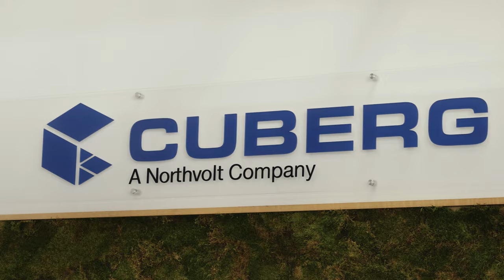Cuberg- TomKat ITP @ 10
In 2013, the TomKat Center launched the Innovation Transfer Program (ITP) to help Stanford University faculty, staff, and students turn innovations in sustainability into commercial products. Since then, over $6 million has been awarded to more than 100 teams, mostly students, to determine the commercial viability of their proposed products and services.

To mark the ITP’s 10-year anniversary, Richard Wang (Stanford PhD ’16) explains how a 2015 TomKat Innovation Transfer grant helped jumpstart his company, Cuberg, which is moving electric aviation and other mobility forward with its ultra-lightweight and safe next-generation lithium metal batteries.